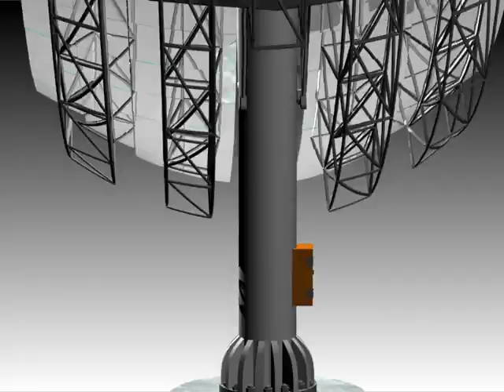Stirling Solar Dish 3d max